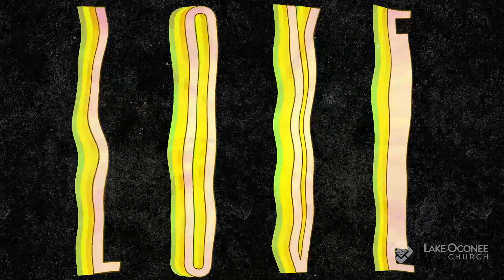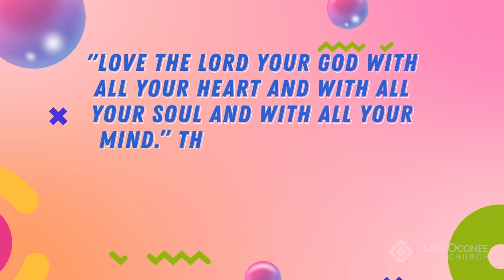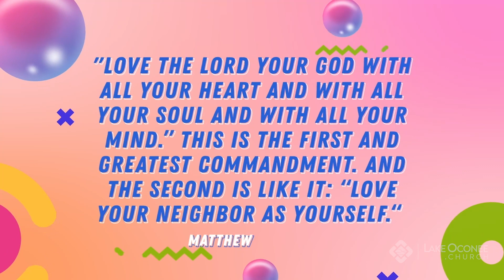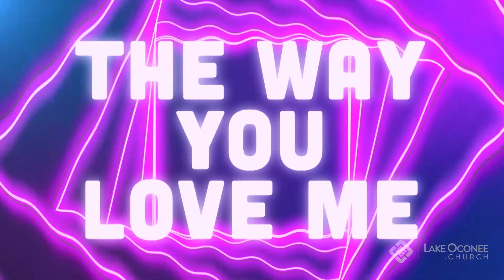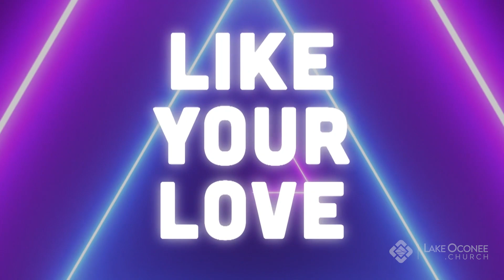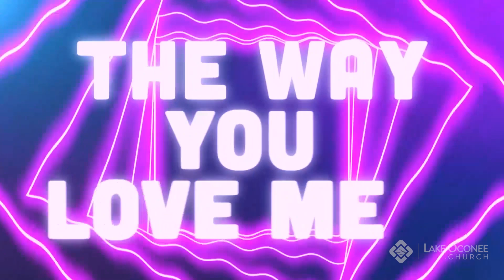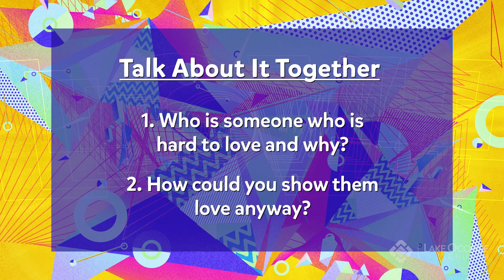Love Your Enemies / Love - The Greatest of All Time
Music Licenses:
CCLI 11212259 |